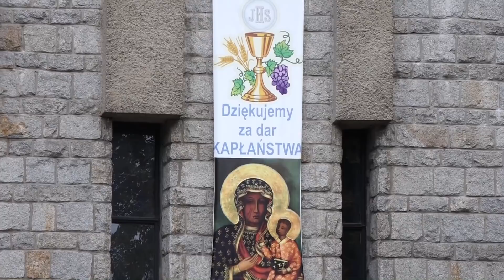Rodaki: 60, 50 i 25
Parafia Rodaki: odpust NMP Częstochowskiej, 60 lat od powołania do życia parafii, pięćdziesiąte urodziny i 25 rocznica święceń kapłańskich ks. proboszcza Jarosław Kwietnia.